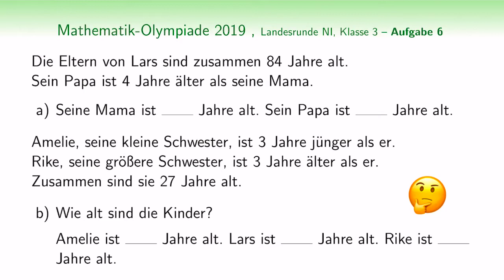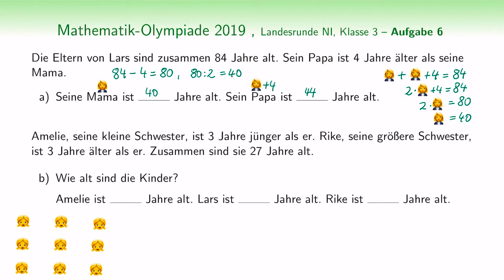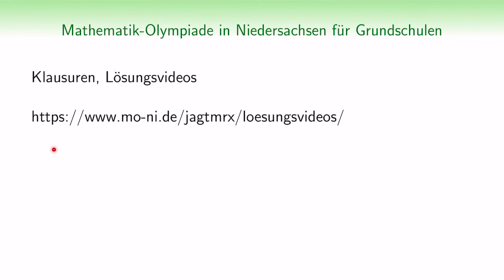A6 | Mathematik-Olympiade 2019 (NI) | 1. Stufe | Klasse 3 | Zahlenrätsel | Altersaufgabe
| Wie alt sind die Eltern? Wie alt sind die Kinder? Bekommst du es heraus? In dem Video zeigen wir euch einen tollen Trick, wie ihr derartige Aufgaben ganz leicht lösen könnt. Wir wünschen euch viel Spaß beim Denken, Knobeln und Tüfteln.